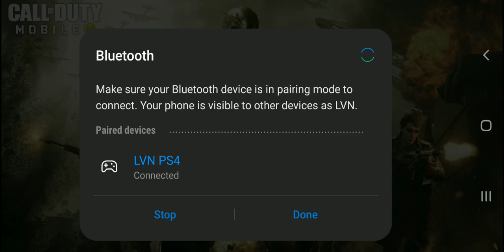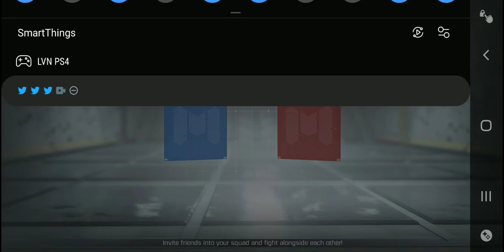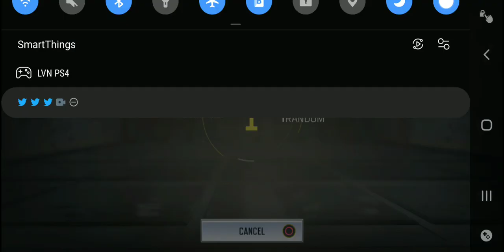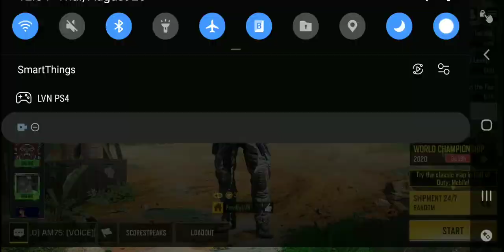Shipment part 2